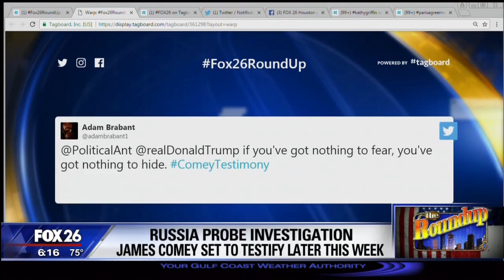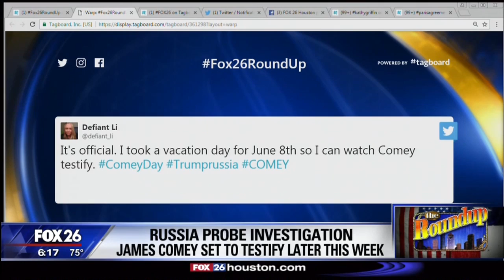The Russia probe heats up as James Comey prepares to testify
Don’t miss The Best Television in Houston, TheRoundUp, Sundays at 6 am only on Fox 26 Houston.
The Russia probe continues with the long-awaited testimony of James Comey. President Donald J. Trump says he has nothing to hide so he’s fine with him testifying. Will his testimony shed new light on the allegation that President Donald J. Trump may have obstructed justice?